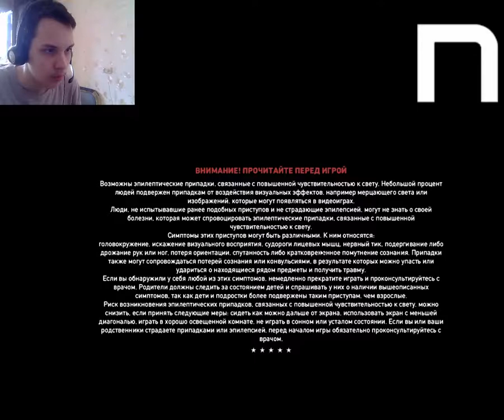Novasov: ПРОХОЖДЕНИЕ FAR CRY 5 #2 28.03.2018